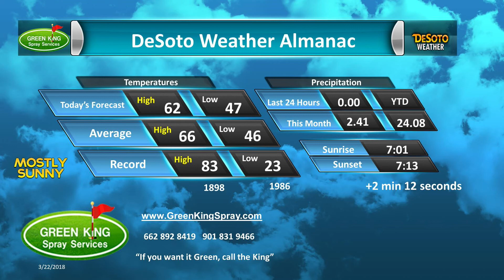Green King Spray Mar 22, 2018